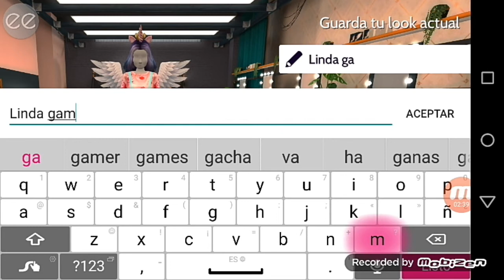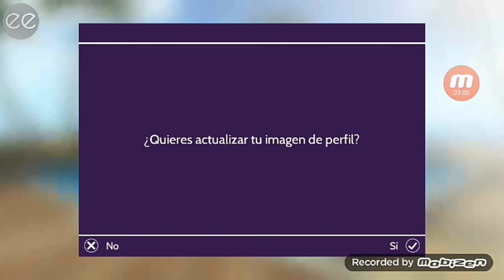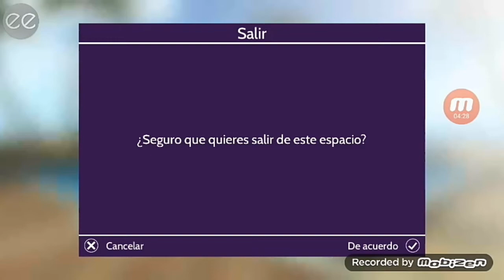mi primer video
lo vuelvo a poner en público 🗿🗿🗿